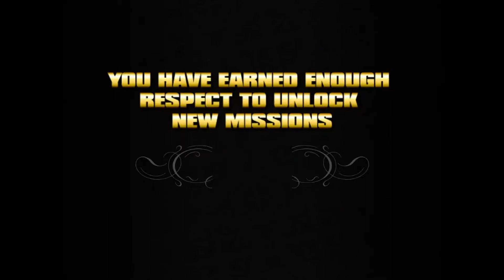The Boss Kills Angelo :Saints Row Gameplay Part 7